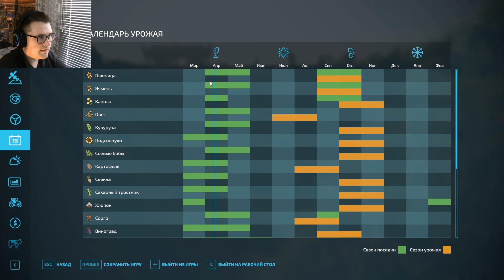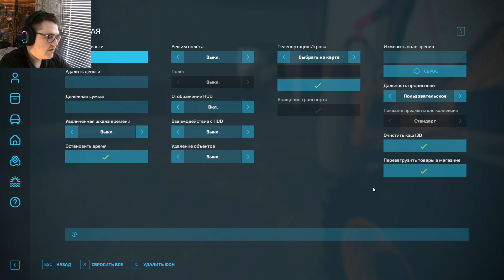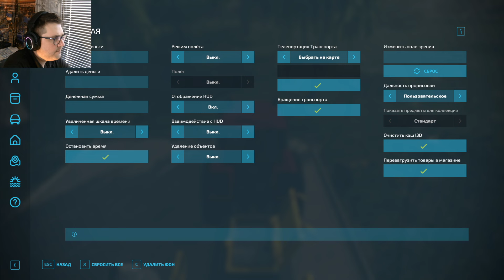Farming Simulator 22: Малиновка - Возвращение #79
🎶🗿Мои железки

🟥Видеокарта - Colorful GeForce RTX 3060 12 ГБ
🟥SSD - SSD-диск Samsung 870 EVO 500gb
🟥SSD 2 - Kllisre M.2 SSD M2 128 Гб PCIe NVME
🟥ОЗУ - HyperX FURY 16Гб 2400 МГц
🟥Монитор - Samsung C24F390FHI 23.5 23,8 дюйма
🟥Монитор 2 - XIAOMI 1C 23,8 дюйма
🟥Наушники - Fifine H6